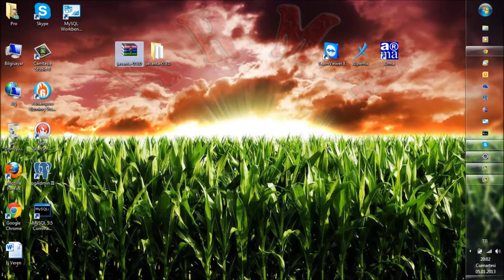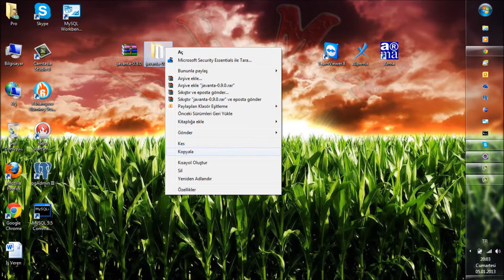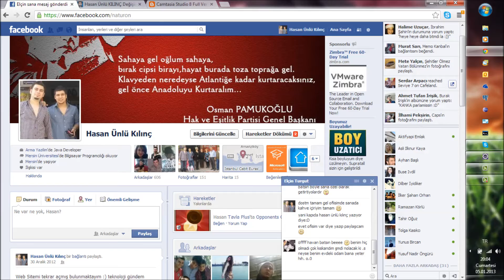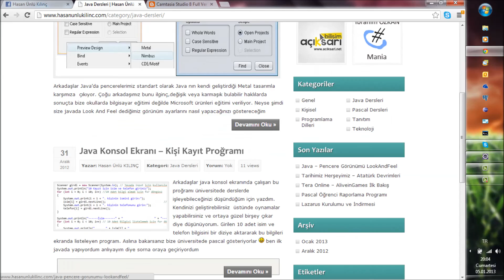Java - Kütüphane Yükleme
Eclipse Java Ortamında projelerinize kütüphane dahil etme